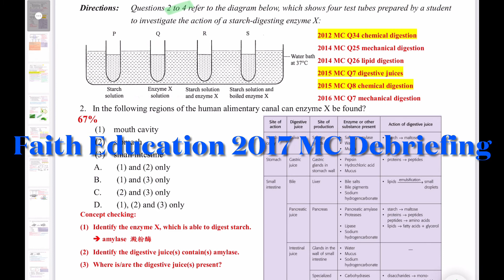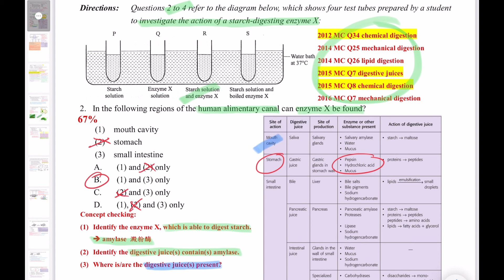破解SBA│DSE Bio │ HKDSE 2017 MC Q2 │ alimentary canal & enzymes 消化道與消化酶 │Faith Education {雙語Bilingual}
梁公語錄

0:00 廣東話
1:01 English